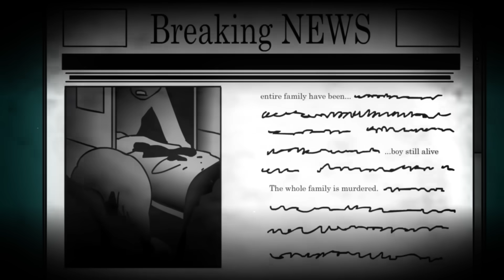3 Histoires vraies flippantes animé